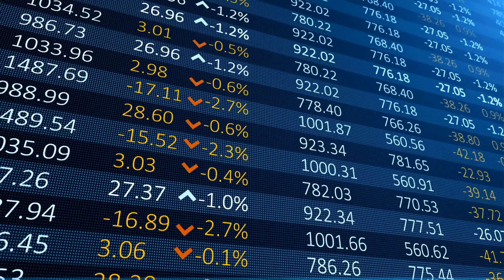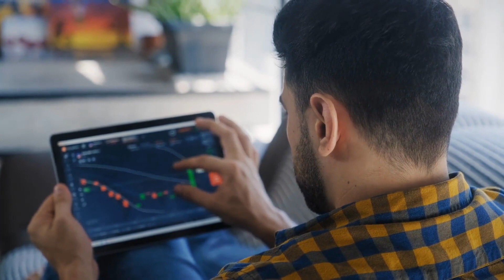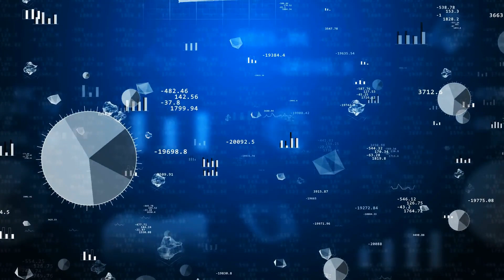What Does Behavioral Finance Have To Do With Personal And Family Finance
You may be thinking, "That contradicts all my common observations and experiences in life," and you would be right. Nevertheless, classical economic theory is based on a world full of rational, informed, iron-willed, self-interested, consistent, and efficient actors.